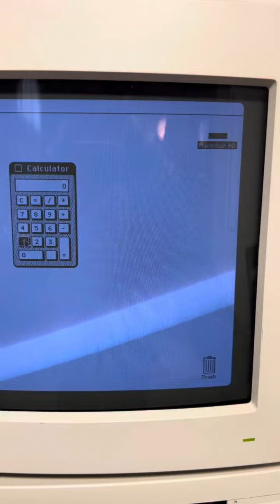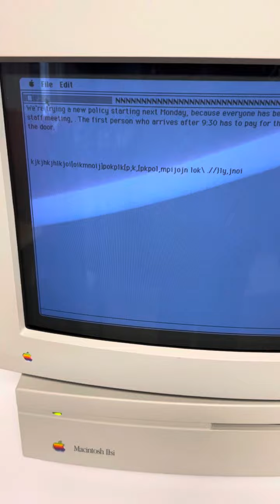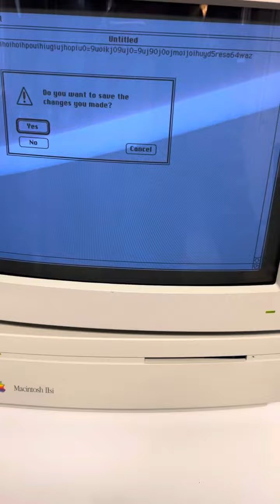Macintosh IIsi working